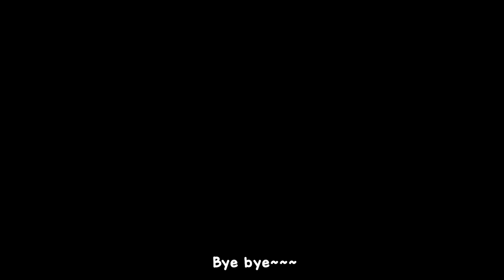JAJANAN FAV TASYI (EP 11) MIE Rp 6.000AN TER ENAK!!! BISKUIT, TEH, YUK COBAIN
Siapa yang uda lama nungguin episode ini?? Simak Selengkapnya Jajanan Favorit Tasyi Episode 11